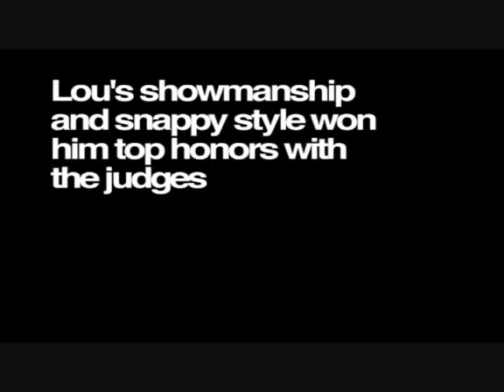Lou Mars Dixon Drums Interview Excerpt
Lou Mars Dixon Drums interview clip on arriving in Hollywood, and what it felt like to win the Dixon Drum your way to Hollywood contest. Recorded October 21st 2008. Aired December 4th, 2008 on the A & R CHannel ARC and on the Comcast on Demand access.
Produced by Jim Stanek Dixon Drums & Nikki Nearing, Kaman Music Corporation